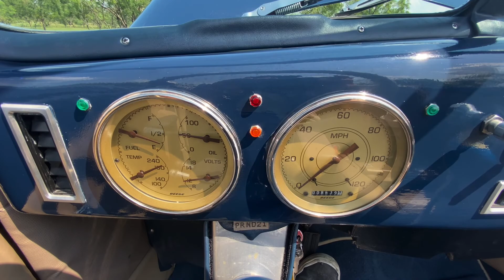1937 Ford Cabriolet 302ci V8 Auto OD AC Removable Top Fatman Chassis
Welcome to Street Dreams in Texas as we finish out our 22nd year in the classic and muscle car business. We are always happy to present you with another fiberglass tribute to a classic automobile. This 1937 Ford Cabriolet styled classic has a Ford 302ci V8 with an automatic transmission with overdrive for easy cruising. It has a removable hard top, and is sitting on a Fatman Chassis. If you would like to see more photos and information check out our personal